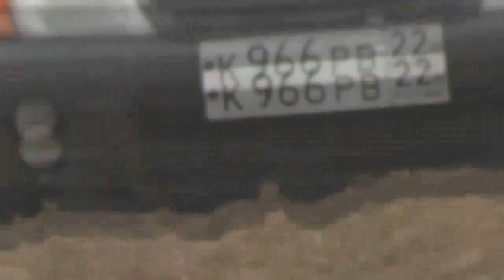№2. Новинки в нашем рыбацком деле. 23. 08. 2019